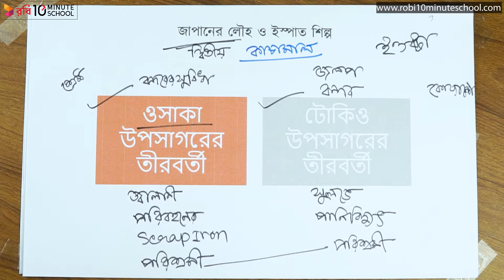০৬.০৬. অধ্যায় ৬ : শিল্প - বিশ্বের প্রধান শিল্প উৎপাদন ও বণ্টন : চীনের লৌহ ও ইস্পাতশিল্প [HSC]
10 Minute School এর সাথে শেখা কখনও থামিও না, যেখানে তুমি পাবে ভিডিও টিউটোরিয়াল যা থেকে শিখে তুমি কুইজ দিয়ে নিজেকে যাচাই করে নিতে পারো, নিজের দক্ষতা বাড়ানোর জন্য পাবে অসাধারণ প্রশিক্ষক যারা তোমাকে নির্দেশনা দিবে। 10 Minute School এ তুমি পাবে লাইভ ক্লাস, ইন্টার্যাক্টিভ ভিডিও, ব্লগ, ডেভেলপমেন্ট সেকশন, স্মার্টবুক যার মাধ্যমে পুরো শিক্ষাগ্রহণ প্রক্রিয়াই হয়ে উঠবে আনন্দদায়ক এবং সকলে সুযোগ পাবে যাতে তারা শেখার, অনুশীলনের এবং উন্নতি করতে পারে।